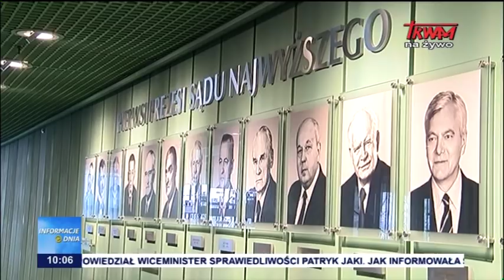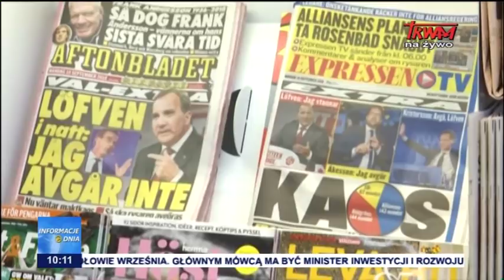Informacje Dnia 11.09.2018 [10.00]